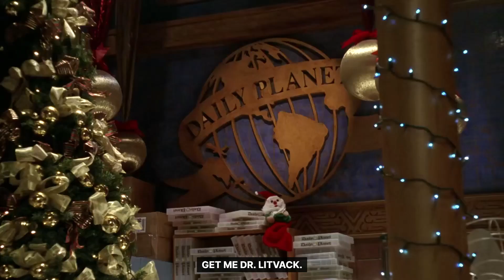Smallville Season 5x09 Clark meets Santa Claus